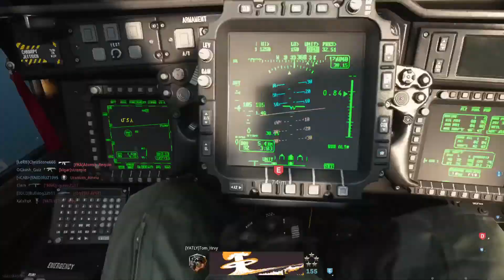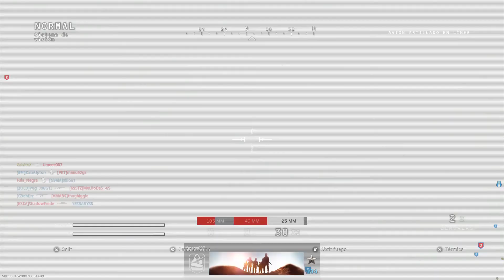HDR+P90 vs HDR Térmica+JOKR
Comparación entre combinaciones de Sniper HDR + subfusil P90 y Sniper HDR con mira térmica + JOKR.